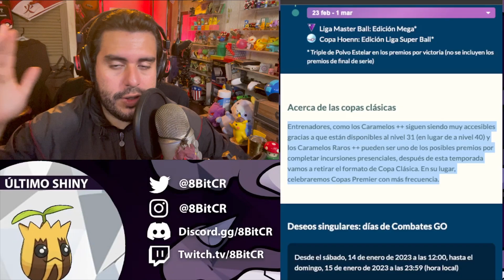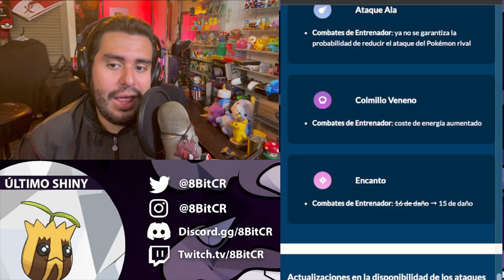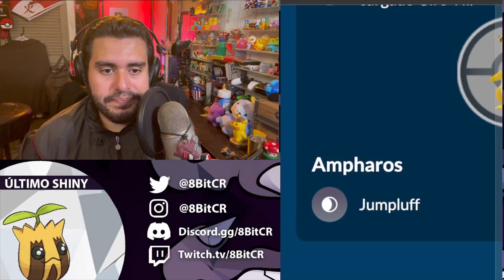⚠️ NERFEARON ENCANTO ⚠️ NUEVOS CAMBIOS EN GBL EN TEMPORADA DESEOS SINGULARES - POKEMON GO